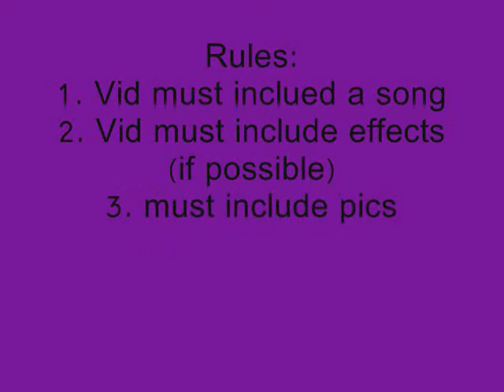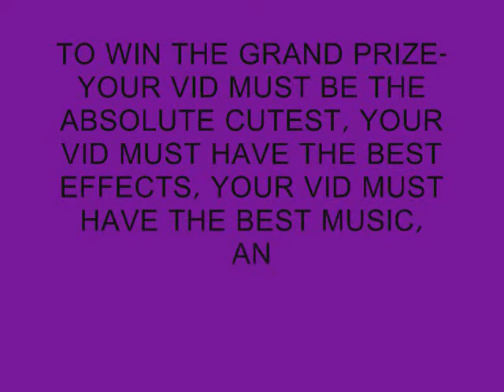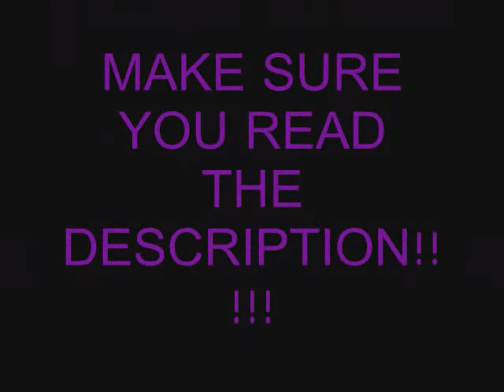GOSSELIN CONTEST!!!!!!!!! (closed)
IF YOU CANT PUT SOMETHING IN, MAKE SURE TO TELL ME!
PLEAAAASEEEEEEEEEEE enter!
THANKS